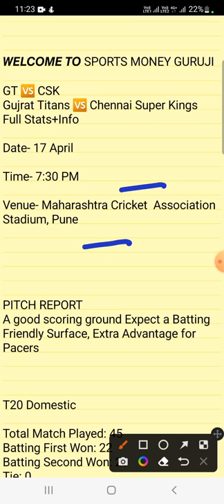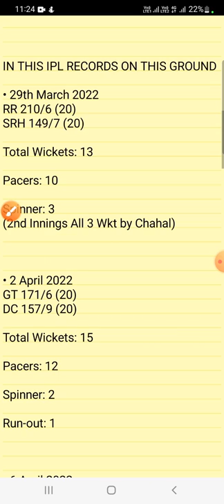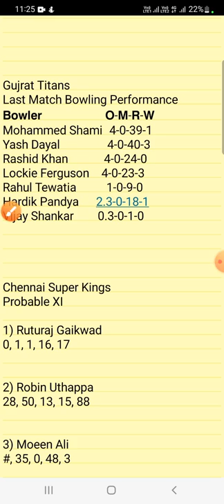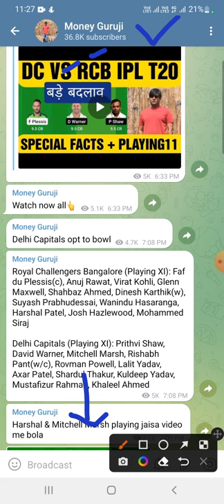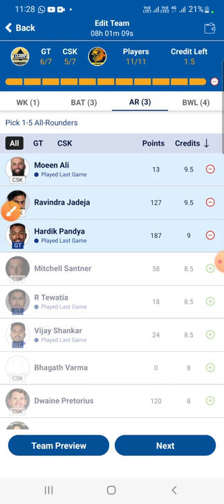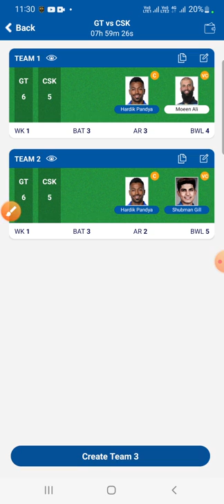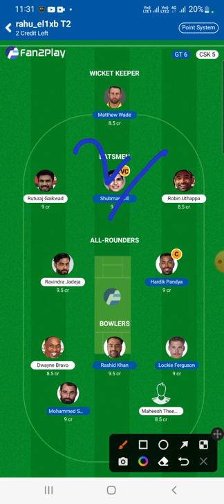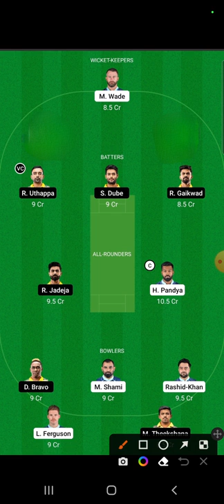GT vs CSK Dream11 Team Prediction |GUJ VS CSK TODAY MATCH DREAM11 | GUJARAT VS CHENNAI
GT vs CSK Dream11 Prediction, GT vs CSK Dream11 Team, GT vs CSK 29th Match, gt vs csk dream11 team prediction,